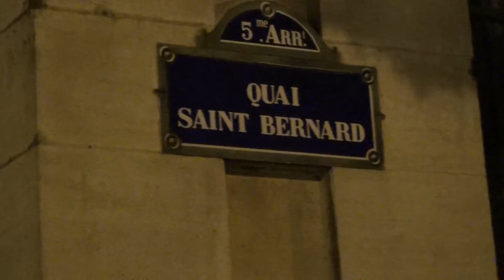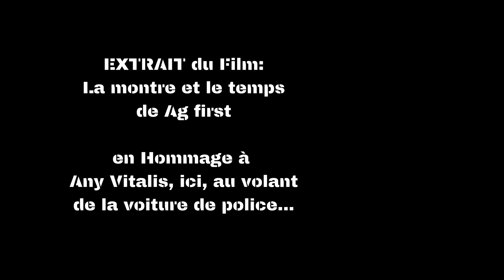Any Vitalis EXTRAIT LA MONTRE et LE TEMPS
Extrait du film La montre et le temps de Ag first